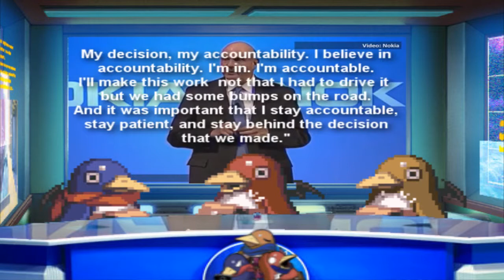PrinnyCast News! Snoops, Legal Actions & Googlenator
PrinnyCast Game News for December 14th, 2013
Our final game news of the year! With actually quite a bit of interesting news to report, we're going to bring you one last snowshovel full before we head out on our break. But we'll be back in 2014 with all new craziness from the gaming world.

We are not associated or endorsed by NIS nor do any of our actions or opinions reflect on them or their products.